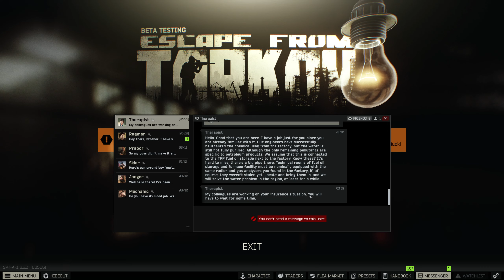Let's Dick Around - Escape from Tarkov (SP Mod 0.12.12) - 21 Oh Customs How I Adore Thee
**Do not ask me how to get this set up. Employ Google. If I can figure this out, so can you!**

Escape from Tarkov is a multiplayer first-person shooter video game in development by Battlestate Games for Windows. A closed alpha test of the game was first made available to select users on August 4, 2016, followed by a closed beta which has been running since July 2017. The game is set in the fictional Norvinsk region in Northwest Russia, where a war is taking place between two private military companies (United Security "USEC" and the Battle Encounter Assault Regiment "BEAR"). Players join matches in which they fight other players for loot and aim to survive and escape - dying results in the loss of almost all items the player used and found during that game.

The developers of Escape from Tarkov refer to the game as a realistic and hardcore first-person shooter role-playing video game that borrows elements from massively multiplayer online games. In its current state, Escape from Tarkov incorporates several modes for the players to play: online PMC raids, scav (short for "scavenger") raids, and a temporary offline mode. In these raids, players can choose to play solo or in groups and spawn on one side of a variety of maps to choose from in the game. Once in-game, the players are given an extraction point on the other side of the map, and must fight against other players and non-player characters to reach that point in order to escape. In addition to these standard extractions, players are also given the opportunity to use “optional” extraction points near the middle of the map, but in order to do so must meet various requirements per extract such as paying roubles (the primary in-game currency), not having a backpack, or having certain items equipped on their character. In addition to combat, players can also find loot in these maps such as firearms, equipment, and armor, and once extracted, can store their loot in a stash to use in future raids or can be sold to other players in a virtual flea market. When players die in a raid, they lose everything, including loot and the equipment they brought into the raid.